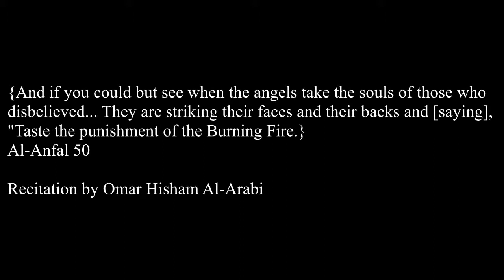The People of Hell POWERFUL VIDEO